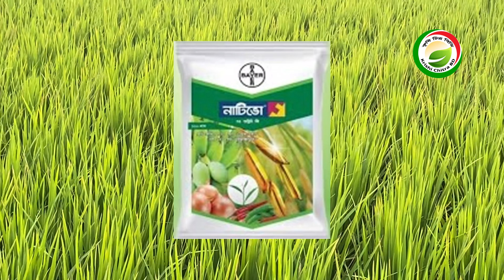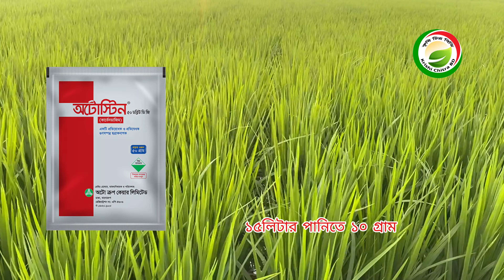ধানের ব্যাপক হাড়ে ফলন বাড়ানোর জন্য শীষ বেড় হওয়ার আগে কি কি ছত্রাক নাশক কিকি কীটনাশক স্প্রে করবেন।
ধানের ফলন,
ধানের ফলন বৃদ্ধির উপায়,
ধানের ফলন বৃদ্ধির ঔষধ,
ধানের ফলন বৃদ্ধি,
ধানের ফলন বৃদ্ধি করার উপায়,
৮৭ ধানের ফলন,
কোন ধানের ফলন বেশি,
৭৫ ধানের ফলন কেমন,
৮৯ ধানের ফলন,
৮৮ ধানের ফলন,
51 ধানের ফলন,
amon dhaner chapan sar,
aus dhan,
bb11 dhan seeds,
bb11 dhan,
brri dhan 28,
br 11 dhan,
dhaner blb rog,
dhaner blast rog,
dhan blast rog,
dhan paddy,
dhan chase,
nph x4 paddy,
np 7075 paddy,
nk 5017 hybrid rice seeds,
dhan kism,
syngenta hybrid dhan,
us 88 rice variety,
022 dhan,
dhan bij ropan,
10 ধান,
108 dhan,
28 dhan,
20 dhan,
29 dhaan,
4699 gold dhan,
468 paddy seed,
457b vs 403b,
471 dhan,
64 44 dhaan,
6444 dhan,
63 ধান,
75 dhaan,
75 ধান,
74 ধান,
7000 dhaan,
87 ধানের ফলন,
89 ধানের ফলন,
90 ধানের ফলন,
92 ধানের ফলন কেমন
ধানের ফলন বাড়ানোর উপায়,ধানের ফলন বৃদ্ধির উপায়,ধানের ফলন বৃদ্ধি,আমন ধানের ফলন বাড়ানোর উপায়,ধানের কারেন্ট পোকা,ধানের জাত,ধানের ফলন বৃদ্ধিতে,ধানের ফলন বৃদ্ধির উপায়,বোরো ধানের ফলন বৃদ্ধির উপায়,ধানের ফলন,ধানের হপার বার্ন,ইরি ধানের ফলন বাড়ানোর উপায়,আমন ধানের ফলন বৃদ্ধির উপায়,ধানের বি এল বি,ধানের ফলন বৃদ্ধিতে অবশ্য করনীয়,ধানের ব্লাস্ট রোগ,ধানের ঝলসা,ধানের ফলন বাড়ানো,ধানের ঝলসা রোগ,আমন ধানের ফলন বৃদ্ধি,অল্প খরচে ধানের ফলন বাড়াবেন কিভাবে?